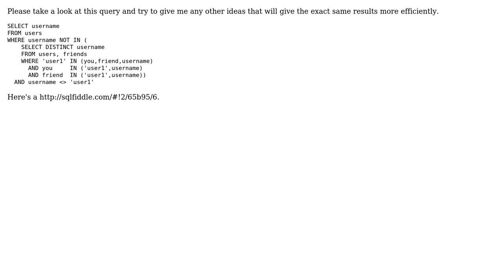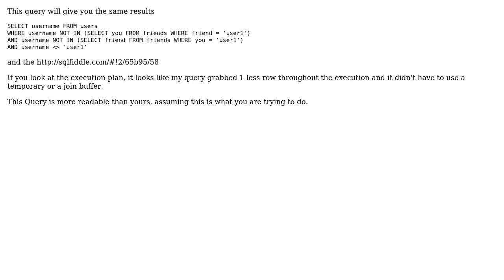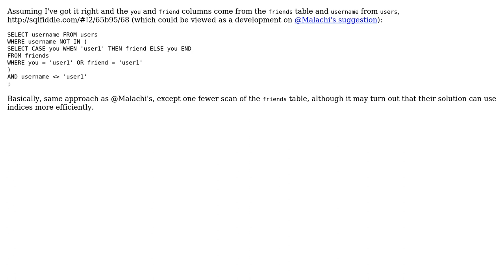Improve query: find users who are neither friends nor fans of a user (2 Solutions!!)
Improve query: find users who are neither friends nor fans of a user

With thanks & praise to God, and with thanks to the many people who have made this project possible! | Content (except music & images) licensed under CC BY-SA | Music | Images & others | With thanks to user user2898514 user Malachi user Andriy M user 200_success and the Stack Exchange Network Trademarks are property of their respective owners. You are responsible for your own actions.